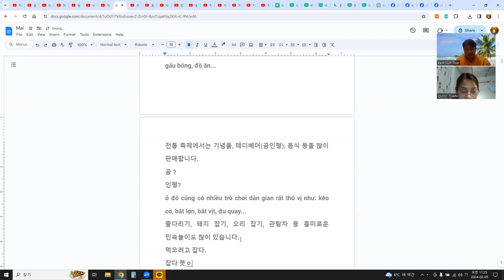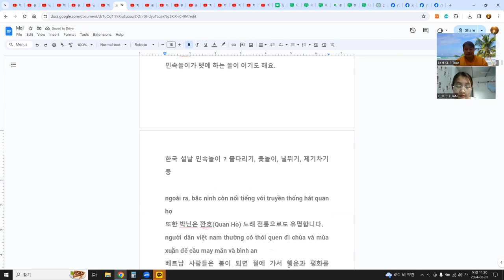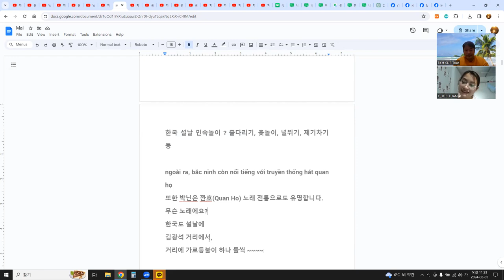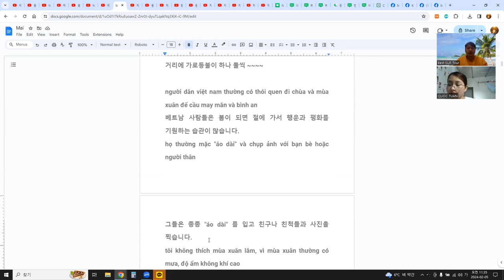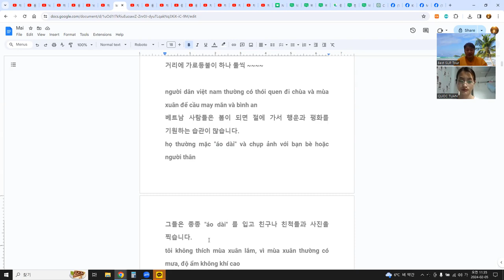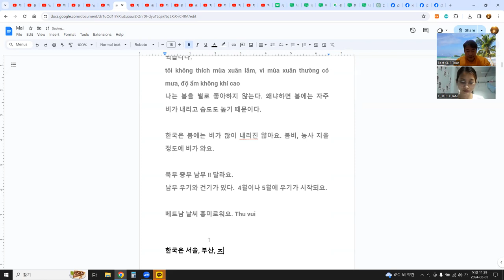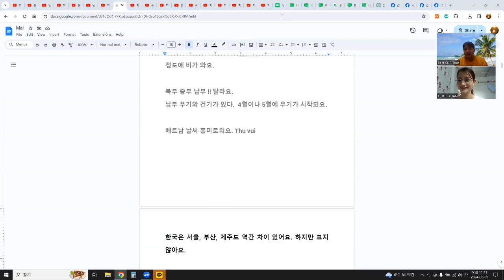관심사 - 계절 - 봄, 언어교환(한베)